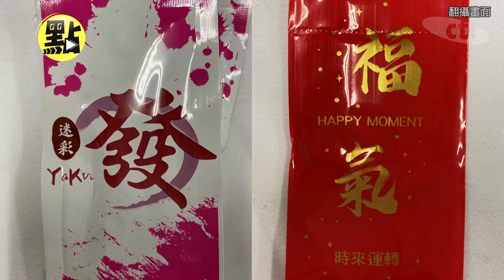【點新聞】台中警破獲毒品倉！老父氣炸怒斥#販毒 兒「關給他死」